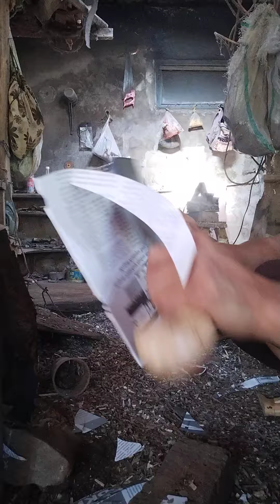bedog gaplokan harga 150 ribu saja 081324087010